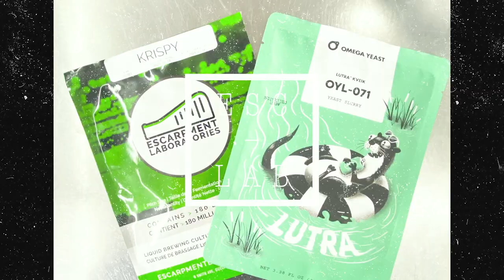2022 Est Ce La Fin????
Un colis?

Jean-Sébastien Fitzback
81A George-Gagné
Delson (Québec) Canada
J5B 2E6

Mon équipement de brassage:
Grainfather G30